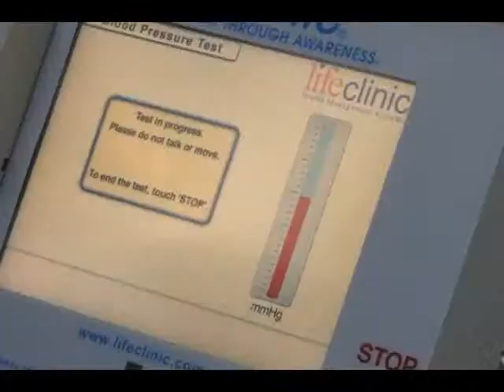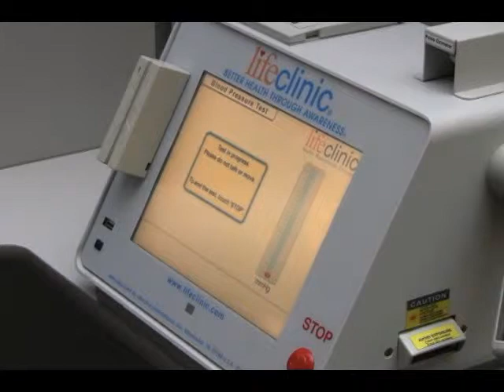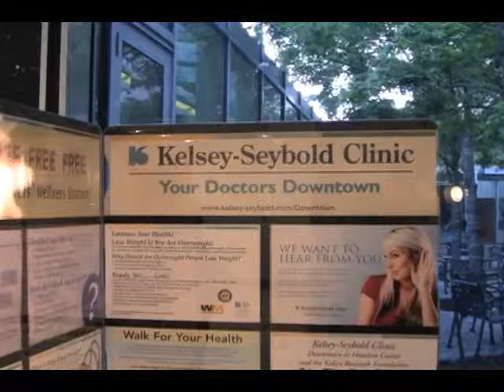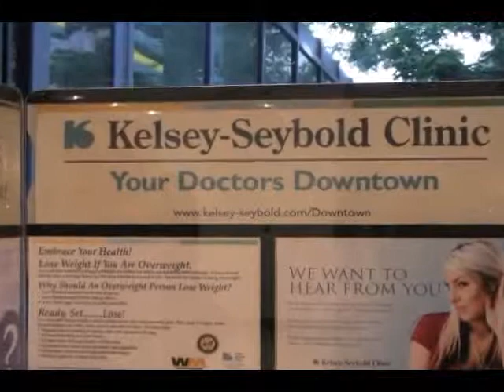Kelsey-Seybold Clinic's Health Kiosks in Downtown Houston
Kelsey-Seybold Clinic offers downtown workers four conveniently located health kiosks in downtown Houston.  Kiosks measure blood pressure, body mass index and other vital signs for good health.